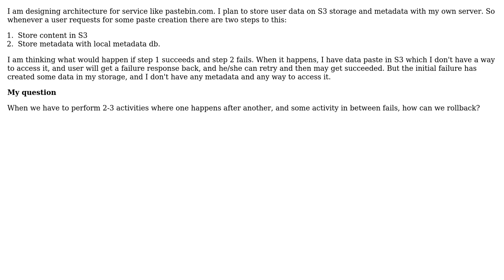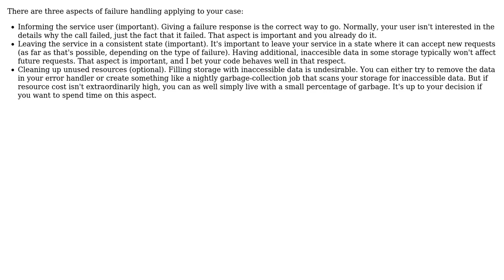Software Engineering: Gracefully handling failures in sequence of requests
With thanks & praise to God, and with thanks to the many people who have made this project possible! | Content (except music & images) licensed under CC BY-SA | Music | Images & others | With thanks to user Ralf Kleberhoff user rahul sharma user lennon310 and the Stack Exchange Network Trademarks are property of their respective owners. You are responsible for your own actions.